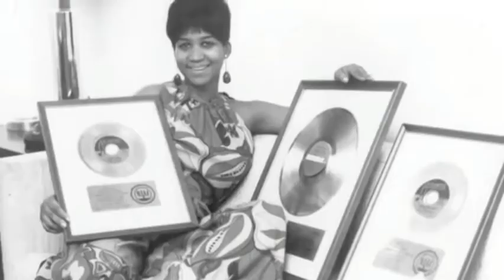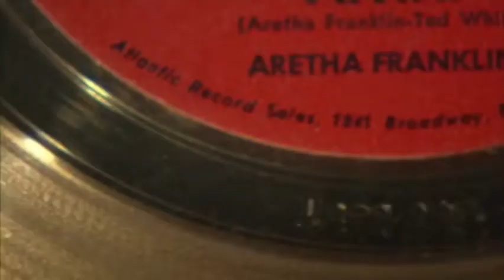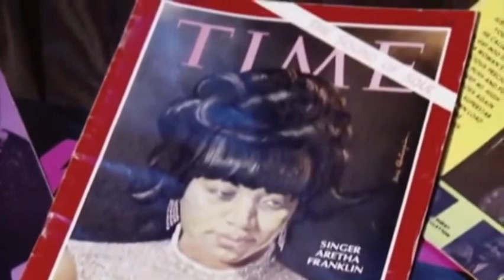Aretha Franklin's "Respect" Gave Civil Rights Movement an Anthem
Aretha Louise Franklin was born March 25, 1942 in Memphis, Tennessee she moved to Detroit, MI when she was 5 years old. Franklin’s mother, Barbara, was a gospel singer and pianist. Her father, C.L. Franklin, presided over the New Bethel Baptist Church of Detroit, Michigan, and was a minister of national influence. A singer himself, he was noted for his brilliant sermons, many of which were recorded by Chess Records. Her parents separated when she was six, and Franklin remained with her father in Detroit. Her mother died when Aretha was 10. As a young teen, Franklin performed with her father on his gospel programs in major cities throughout the country and was recognized as a vocal prodigy. Her central influence, Clara Ward of the renowned Ward Singers, was a family friend. Other gospel greats of the day—Albertina Walker and Jackie Verdell—helped shape young Franklin’s style. Her album The Gospel Sound of Aretha Franklin (1956) captures the electricity of her performances as a 14-year-old.

At age 18, with her father’s blessing, Franklin switched from sacred to secular music. She moved to New York City, where Columbia Records executive John Hammond, who had signed Count Basie and Billie Holiday, arranged her recording contract and supervised sessions highlighting her in a blues-jazz vein. From that first session, “Today I Sing the Blues” (1960) remains a classic. But, as her Detroit friends on the Motown label enjoyed hit after hit, Franklin struggled to achieve crossover success. Columbia placed her with a variety of producers who marketed her to both adults (“If Ever You Should Leave Me,” 1963) and teens (“Soulville,” 1964). Without targeting any particular genre, she sang everything from Broadway ballads to youth-oriented rhythm and blues. Critics recognized her talent, but the public remained lukewarm until 1966, when she switched to Atlantic Records, where producer Jerry Wexler allowed her to sculpt her own musical identity.

At Atlantic, Franklin returned to her gospel-blues roots, and the results were sensational. “I Never Loved a Man (the Way I Love You)” (1967), recorded at Fame Studios in Florence, Alabama, was her first million-seller. Surrounded by sympathetic musicians playing spontaneous arrangements and devising the background vocals herself, Franklin refined a style associated with Ray Charles—a rousing mixture of gospel and rhythm and blues—and raised it to new heights. As a civil-rights-minded nation lent greater support to black urban music, Franklin was crowned the “Queen of Soul.” “Respect,” her 1967 cover of Otis Redding’s spirited composition, became an anthem operating on personal, sexual, and racial levels. “Think” (1968), which Franklin wrote herself, also had more than one meaning. For the next half-dozen years, she became a hit maker of unprecedented proportions; she was “Lady Soul.”

In the early 1970s she triumphed at the Fillmore West in San Francisco before an audience of flower children and on whirlwind tours of Europe and Latin America. Amazing Grace (1972), a live recording of her performance with a choir at the New Temple Missionary Baptist Church in Los Angeles, is considered one of the great gospel albums of any era. By the late 1970s disco cramped Franklin’s style and eroded her popularity. But in 1982, with help from singer-songwriter-producer Luther Vandross, she was back on top with a new label, Arista, and a new dance hit, “Jump to It,” followed by “Freeway of Love” (1985). A reluctant interviewee, Franklin kept her private life private, claiming that the popular perception associating her with the unhappiness of singers Bessie Smith and Billie Holiday was misinformed.

In 1987 Franklin became the first woman inducted into the Rock and Roll Hall of Fame. In addition, she received a Kennedy Center Honor in 1994, a National Medal of Arts in 1999, and the Presidential Medal of Freedom in 2005. While her album sales in the 1990s and 2000s failed to approach the numbers of previous decades, Franklin remained the Queen of Soul. In 2009 she electrified a crowd of more than one million with her performance of “My Country ’Tis of Thee” at the presidential inauguration of Barack Obama, and her rendition of Carole King’s “(You Make Me Feel Like) A Natural Woman” during the Kennedy Center Honors ceremony in 2015 was no less breathtaking. The documentary Amazing Grace, which chronicles her recording of the 1972 album, premiered in 2018.